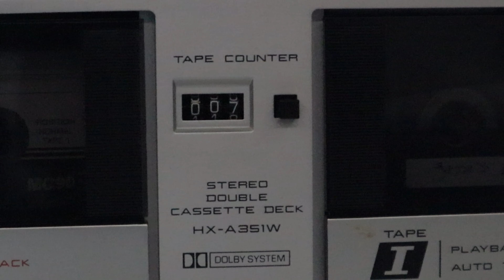Jesse van Olderen - On My Wii - Official Videoclip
A parody of "Let It Be" by The Beatles

VHS effect/filter? Nahh, filmed on a Philips VKR-6810 from 1986. Screw filters.

Welcome to Jes Tube! Home of Ronald Bump, GameBoy, The Mission, Harmsen & De Boer and much, much more!